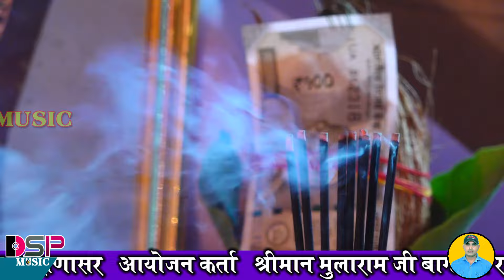कंवर केसरो जी महाराज का न्यू लेटेस्ट भजन | kesariya Kanwar bhajan | बलवीर रणवीर जोड़ा भाई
गोगा जी की जन्म कथा
Gogaji Katha
 Joda bhai
▬▬▬▬ஜ۩۞۩ஜ▬▬▬▬
प्रस्तुतकर्ता दुर्गा स्टूडियो पल्लू शिवलाल सहारण
     यदि आप की भी आवाज सुंदर है तो आप भी
DSP MUSIC PALLU चैनल पर अपनी प्रस्तुति जरूर दिखाएं और लाखों दर्शकों तक अपना प्रोग्राम पहुंचा सकते हैं
आप सभी भक्तों से अनुरोध है कि आप DSP Music के इस you tube चैनल को Subscribe करें व भजनो का आनंद ले व अन्य भक्तों के साथ Share करें व Like जरूर करें